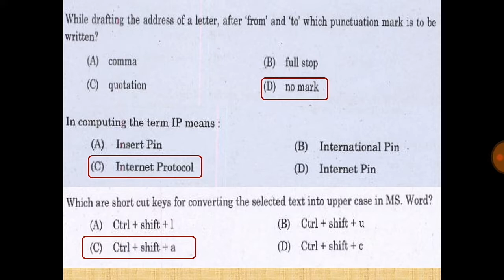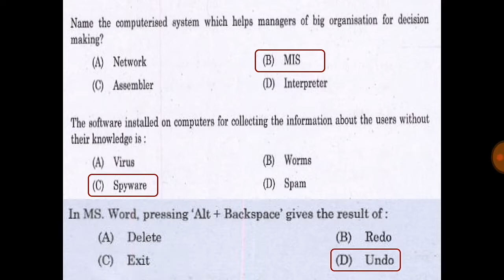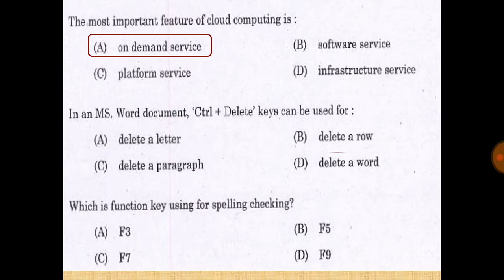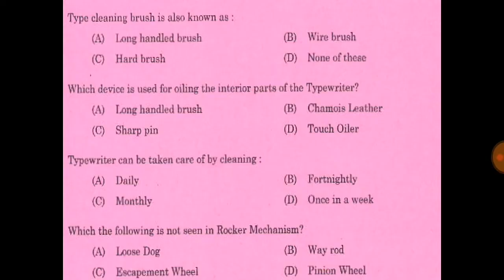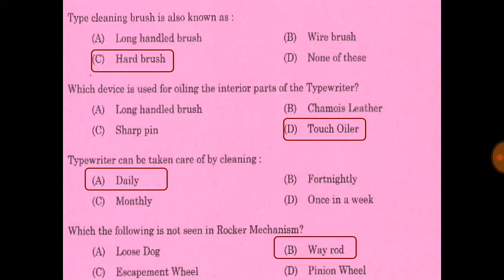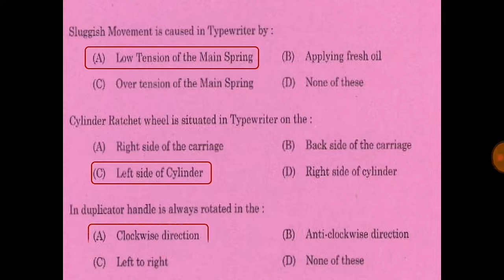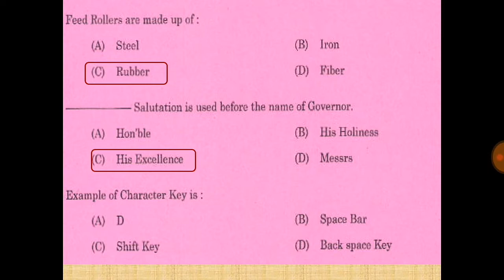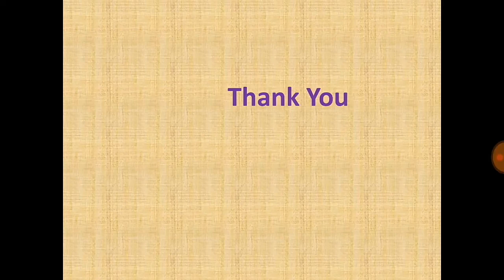Computer Assistant Grade II/Typist Clerk Preparation